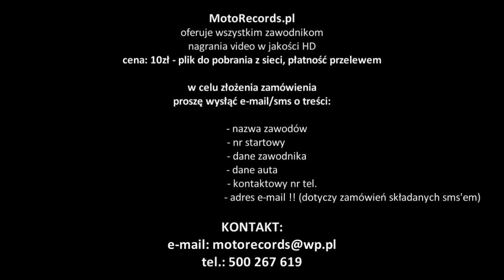SJS MAXI OES 3 runda 2 | akcja jednego zakrętu [ by MotoRecords.pl]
W celu złożenia ZAMÓWIENIA proszę o e-mail/sms podając w treści: nazwę zawodów, nr startowy, imiona i nazwiska zawodników, dane samochodu. Więcej przykładowych filmów z imprezy znajdziecie Państwo na